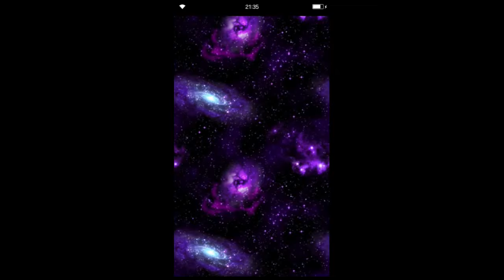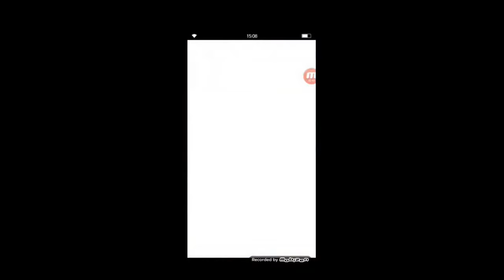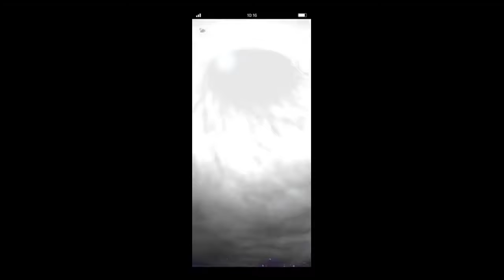ALL 99 RAINBOWS! First Day Youtubers Recap! [FFBE] x [Final Fantasy Brave Exvius]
Hello There!

First of all, I would like to said thank you everyone for supporting me! all the Subscribers Fans and Family!

In the Pass year I have avange around 1Million Views per year not much but I'm pround of my Favarite Hobby in Youtube which I love to do! and I would like to say thank you to all of you!

Anyway, This channel is base on Gocha games whcih focus mostly with Final Fantasy Brave Exvius! and Any Upcoming Fun Games.

If anyone interest in Advertising or Sponsor any products in  my Channel feel free to let me know by message me in discord or send a message in Youtube!